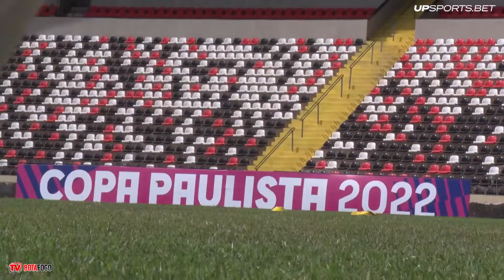Bastidores - Botafogo 3 x 1 Noroeste - Copa Paulista 2022